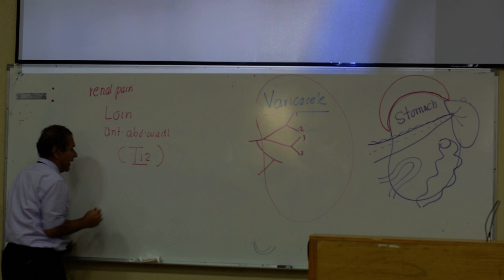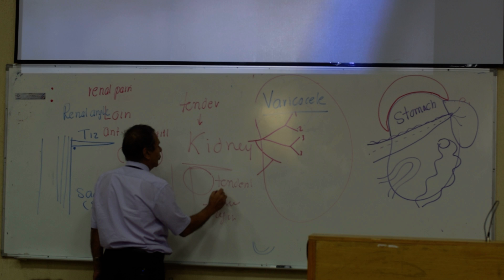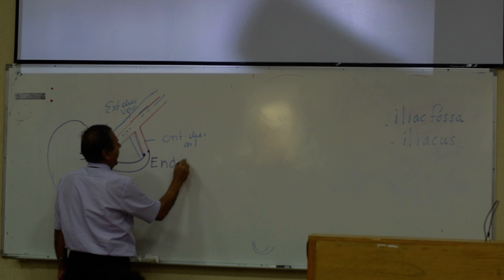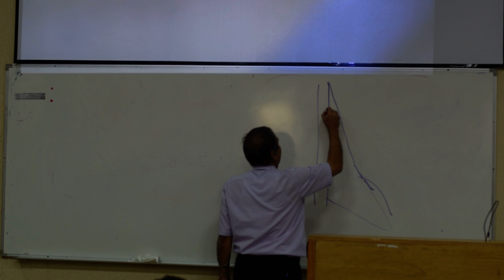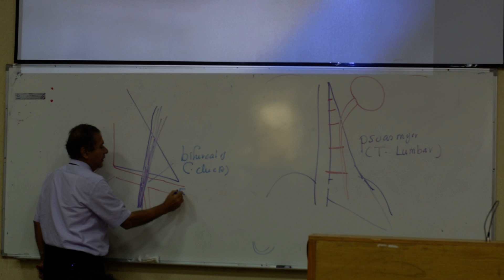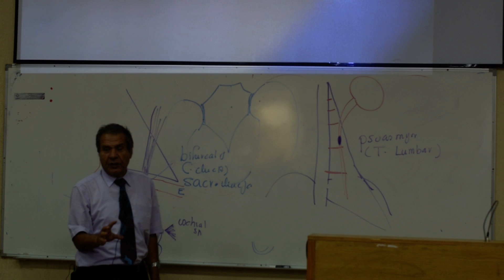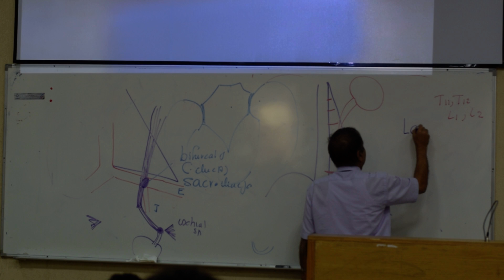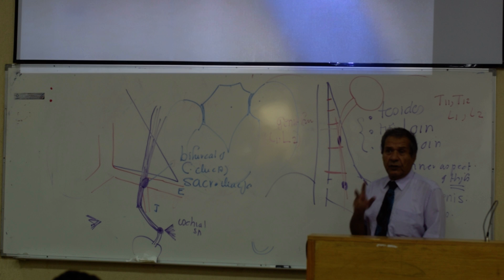Mod D: anatomy of the kidney and ureter 2/2